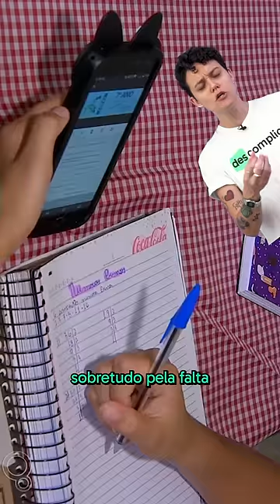Redação ENEM: E se o tema for os desafios da alfabetização infantil no Brasil?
🚨 Tá preparado para o ENEM? E se o tema da redação for os desafios da alfabetização infantil no Brasil? Esse é um assunto super atual e cheio de nuances! No Aulão Descomplica, vamos abordar tudo o que você precisa saber pra mandar bem, com foco nos conteúdos que mais caem e dicas essenciais pra garantir aquela nota 1000. ✍️💯

Amanhã às 09h tem o Aulão ao vivo com a revisão completa. Bora garantir sua vaga! 🚀